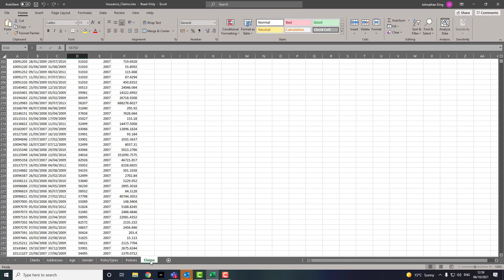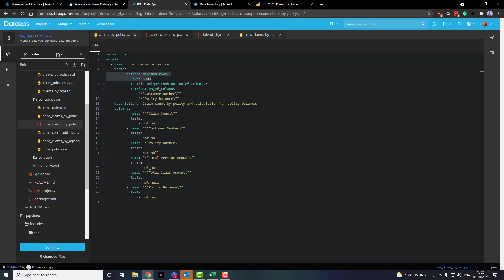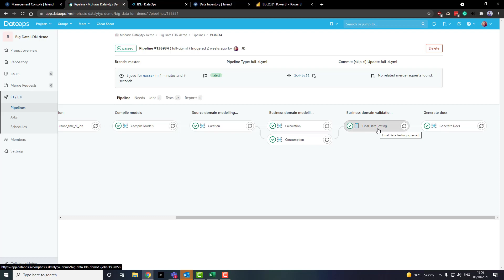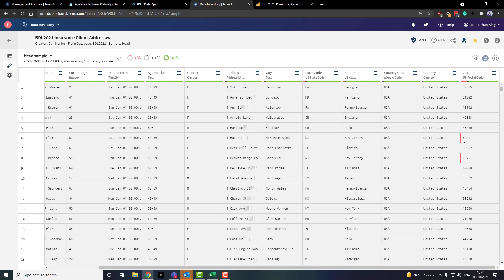DataOps Platform Demo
Insurance data being ingested, transformed and pushed out into a PowerBI Dashboard using Talend and DataOps.